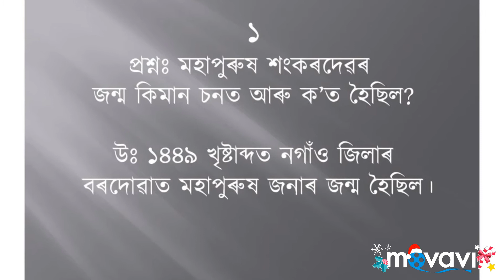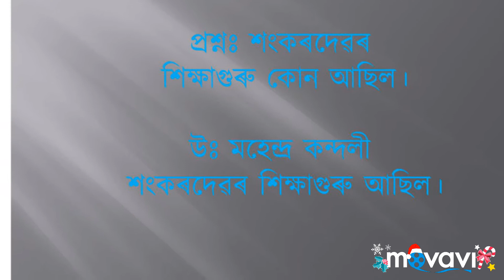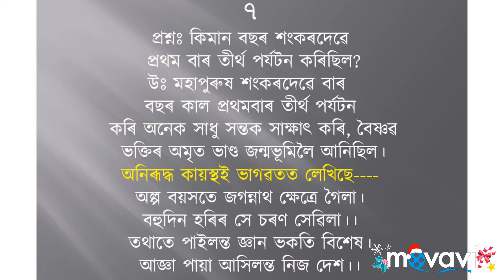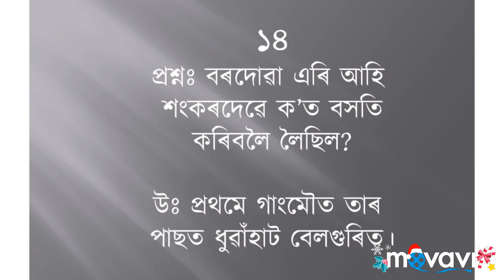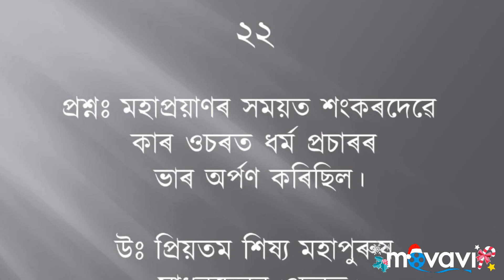Sankardev মহাপুৰুষ শংকৰদেৱৰ জীৱনী সম্পৰ্কে কেইটামান চমু প্ৰশ্নোত্তৰ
Assames Subject's Question Answer for NET, TET, SLET, CBCS etc.